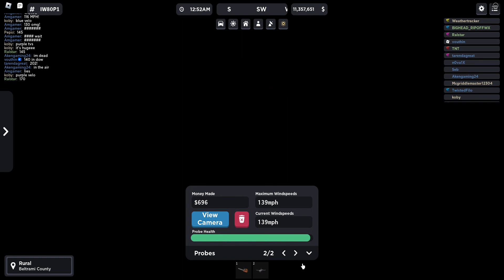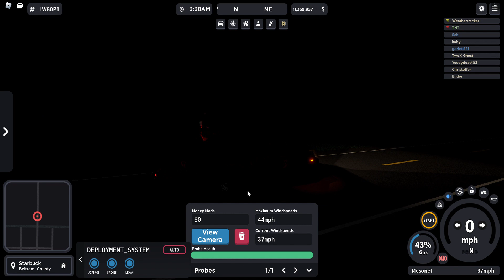TESTING DOW6 | Twisted High Risk Chasing